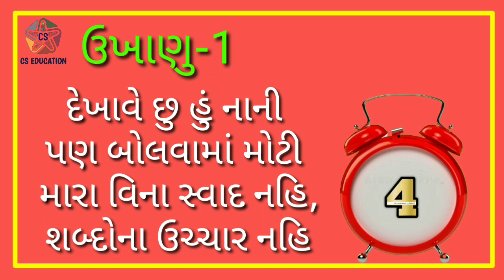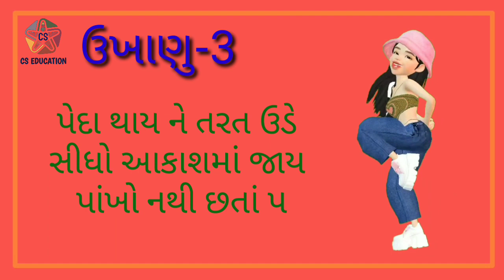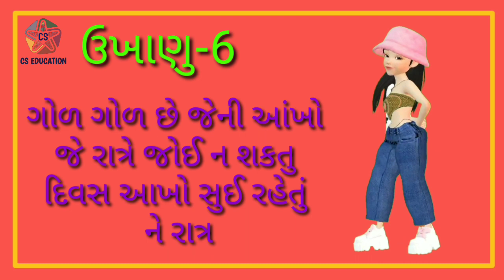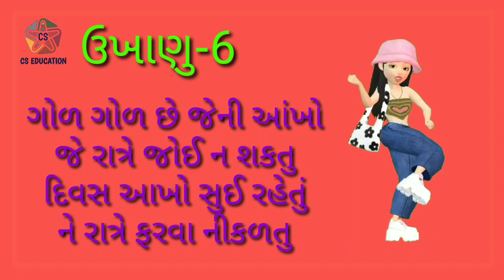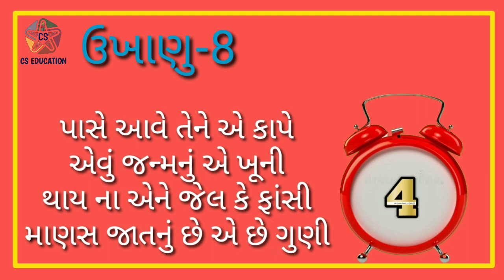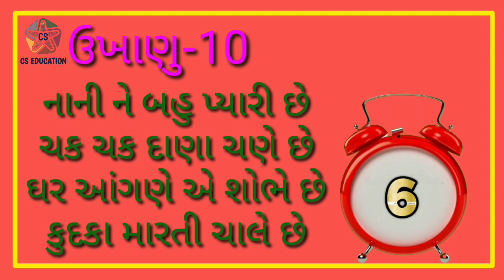મિક્સ ચટાકેદાર ઉખાણા ભાગ-32 || Mix Chatakedar Ukhana || ગુજરાતી ઉખાણા || CS EDUCATION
ધોરણ-4  કુહૂ(ગુજરાતી)
પાઠ્યપુસ્તક અને સ્વ અધ્યયનપોથી